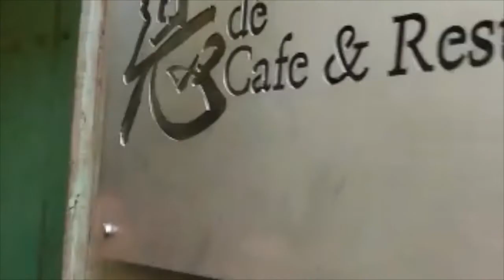怡保 Gunung Lang 昆仑浪半日游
老友再相聚，怡保两天一日游，Gunung Lang休闲公园有山有水，可乘船可骑脚车，还有一个超级迷你动物园。